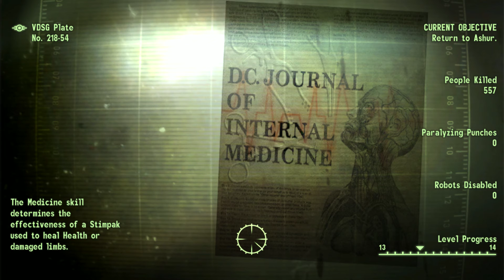(Abandoned)Fallout 3 Part 15 (Pitt DLC 4) Eva X-01